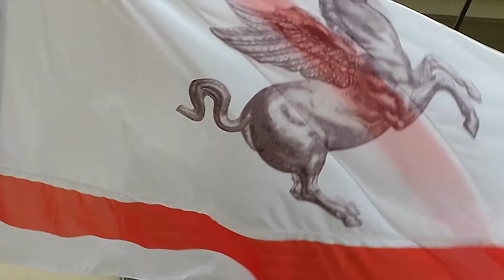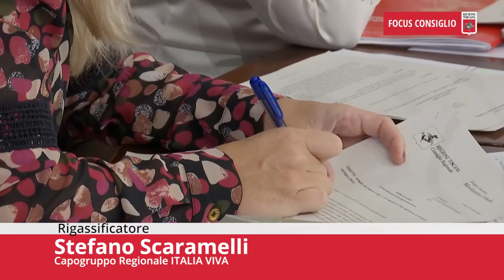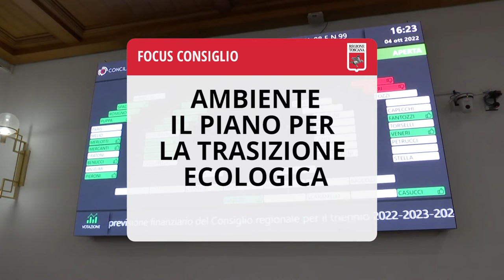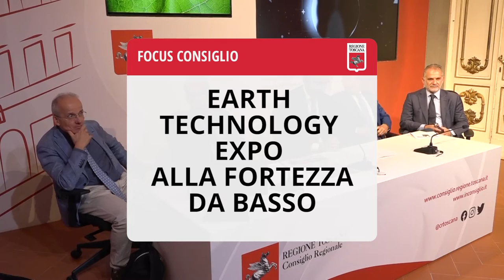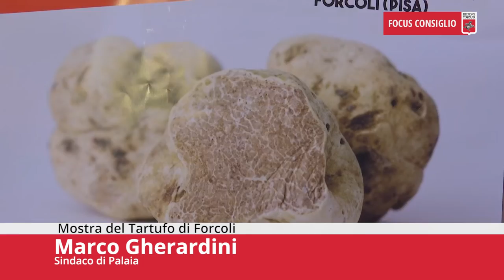Toscana TV FOCUS CONSIGLIO Puntata440 07Ott22